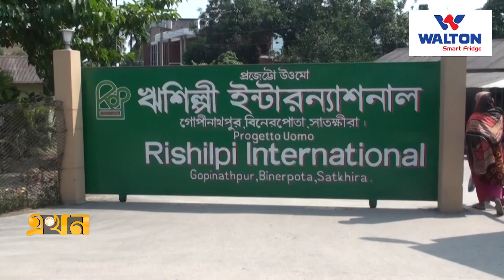খড় আর খেজুর পাতার পণ্য যাচ্ছে ইউরোপ, আমেরিকায় | Satkhira Export Business | Ekhon TV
হাতে বোনা খড় আর খেজুর পাতার বিভিন্ন পণ্য রপ্তানি হচ্ছে ইউরোপ ও আমেরিকায়। ১৫ বছর ধরে এসব পণ্য বিদেশে পাঠাচ্ছে সাতক্ষীরার একটি রপ্তানিকারক প্রতিষ্ঠান। যা থেকে বছরে রপ্তানি আয়ের পরিমাণ দাঁড়িয়েছে প্রায় ১১ কোটি টাকা।

Our Office Address:
EKHON TV
City Park Lane
19, Hatkhola Road, Wari
Dhaka-1203
Bangladesh